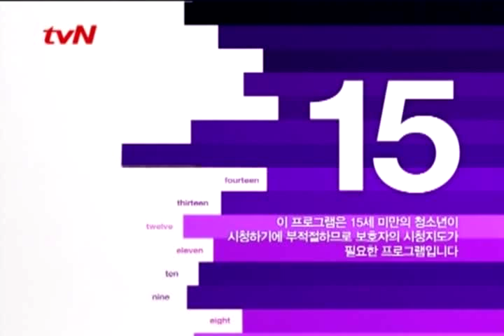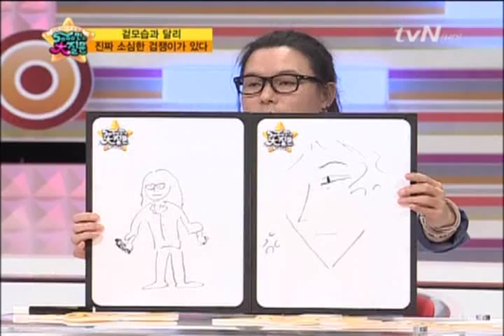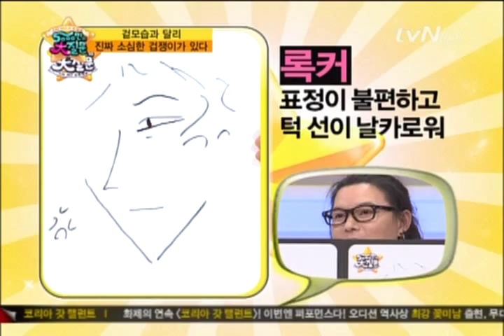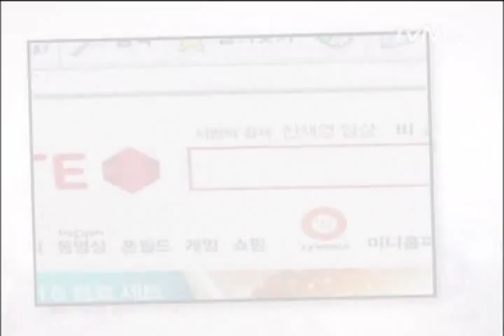2011.06.12. [tvn] 오천만의 대질문 - 김경호, 김종서, 박완규편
김경호.
21:38  ~  사투리
22:31  ~  겨울비 모창
23:42  ~  고추잠자리 (김종서)
24:28  ~  Open Arms (박완규)
25:17  ~  이밤이 지나면 (박완규)
26:48 ~  듣고 싶은 닉네임 - 깜찍이 락커